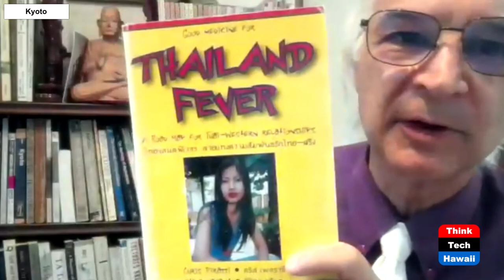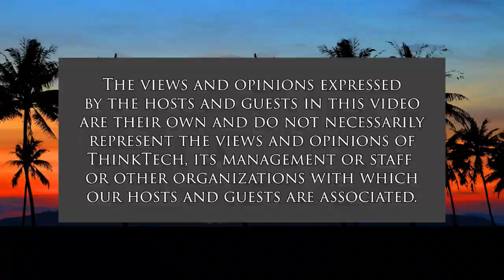Cross-cultural Marriages in Japan (Looking to the East)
The Pluses Minuses of Mixed-marriages.  The host for this show is Stephen Zurcher.  The guest is Reggie Pawle.

The show is on the mixed marriages in Japan with Dr. Reggie Pawle, who is a clinical psychologist based in Kyoto Japan focusing on cross-cultural marriages. Both the host Dr. Stephen Zurcher and the guest are married to Japanese women.